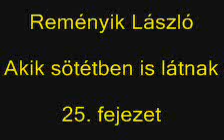Reményik László - Akik a sötétben is látnak 25. fejezet / hangoskönyv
Reményik László (1959-)
Akik a sötétben is látnak (2000)
A könyvben olyan emberek beszélnek az életükről, akik sohasem láttak, vagy már nem látnak. Valóságos és hiteles képet nyújtanak magukról annak érdekében, hogy a látók megismerhessék ezt zárt világot, hogy az őket érdeklő, de soha fel nem tett kérdéseikre választ kaphassanak.